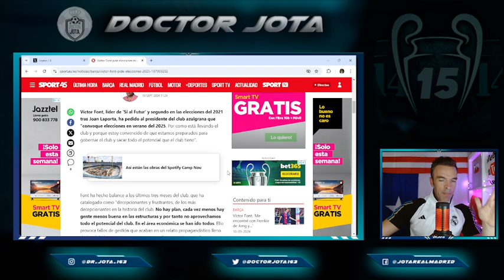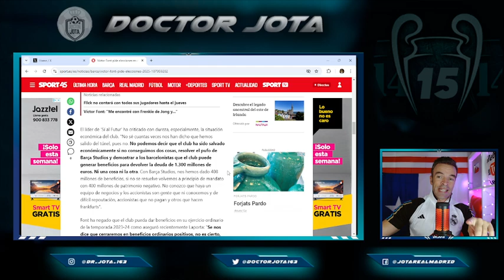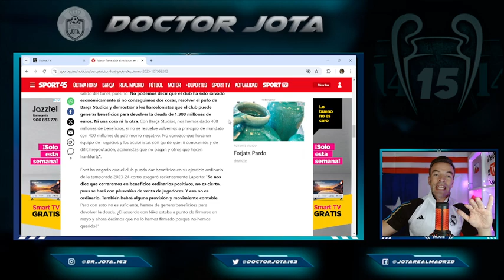URGENTE: V.Font EXIGE ELECCIONES ANTICIPADAS y a Laporta y menciona la MOCIÓN DE CENSURA